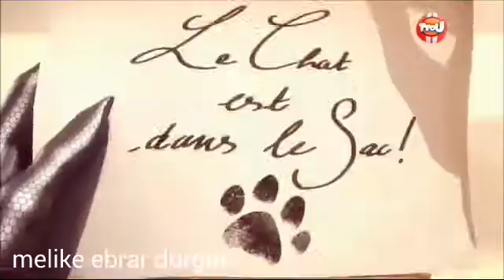Akumazing marinette tag your it